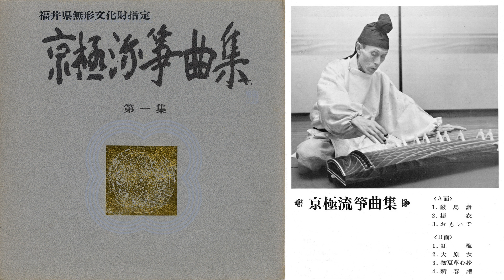Kohei Amada (雨田光平) - 大原女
Kohei Amada (雨田光平) – Kyogokuryu​-​Sōkyoku-shuu Vol. 1 (京極流箏曲集 第一集)

Designated as an intangible cultural property of Fukui Prefecture / 福井県無形文化財指定

Label/Cat#: Not On Label – K-101
Country: Japan
Year: 1970
Genre: Folk, World, Country
Format: Vinyl, LP, Album, Mono

Tracklist
A1 – 厳島詣
A2 – 擣衣
A3 – おもいで
B1 – 紅梅
B2 – 大原女
B3 – 初夏草心抄
B4 – 新春譜